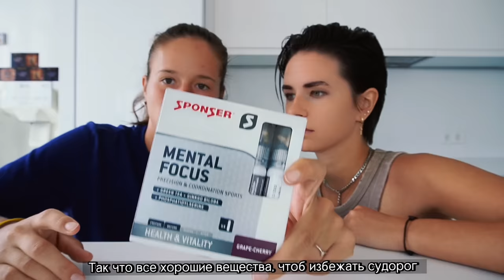«TENNIS FOOD». NEW STRINGS. BLISTERS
00:00 Intro
00:28 Nutritions
02:54 Before the match
10:23 Durning the match
14:09 After the match
18:10 New strings
22:40 Ending
23:22 Funny moments